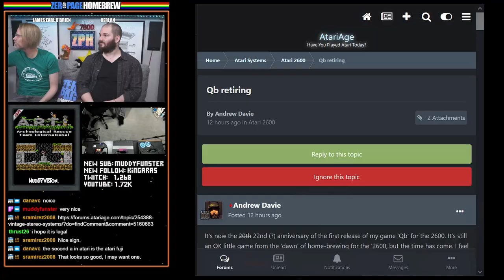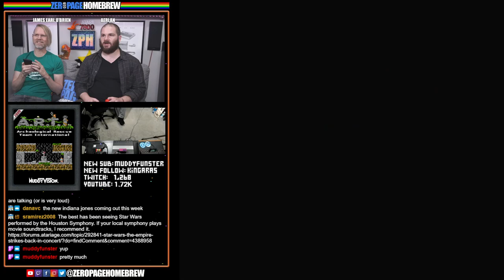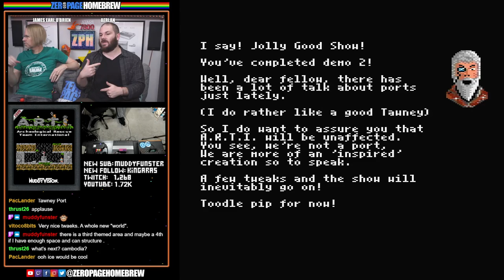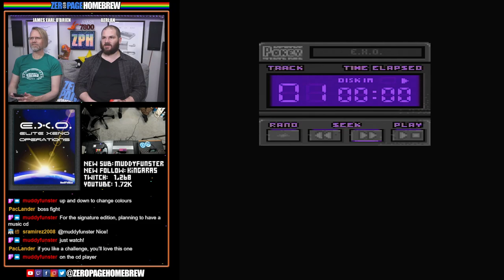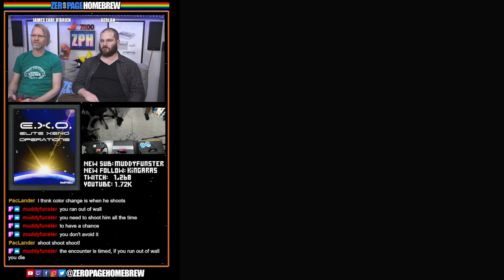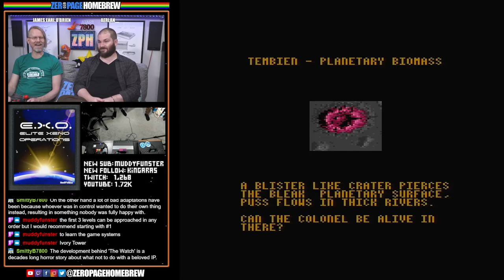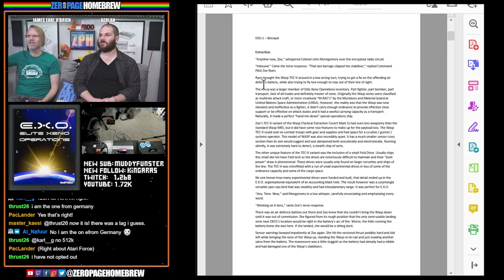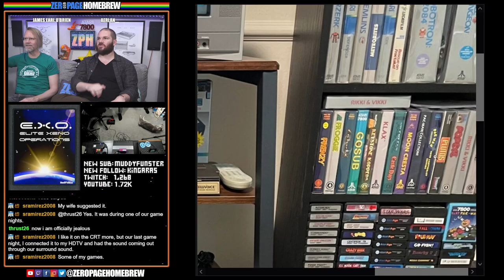A.R.T.I. (EXCLUSIVE WIP Update), E.X.O. (FINAL Digital Release): Atari 7800 Homebrew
00:00 Intro / News
30:50 A.R.T.I. (2023 Exclusive WIP Update | 7800) by MuddyVision / Lewis Hill @Muddyfunster
1:04:06 E.X.O. (2023 Final Digital Release | 7800) by MuddyVision / Lewis Hill @Muddyfunster / Bobby Clark @Synthpopalooza (Music)

60FPS through RetroTINK 5X-Pro: Atari 2600 (RGB), 5200 (SVID), 7800 (SVID), 800XL (RGB), Jaguar (RGB), Lynx (VGA)